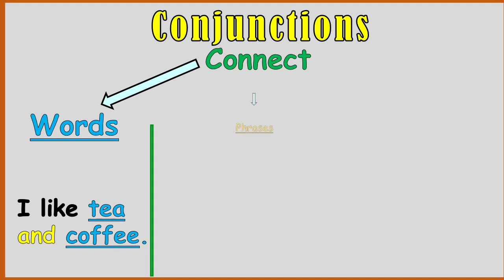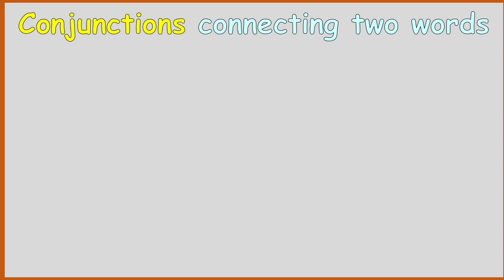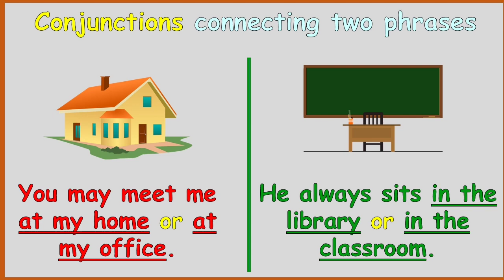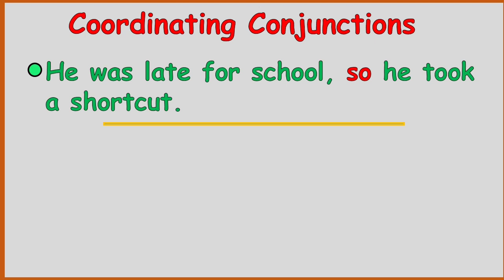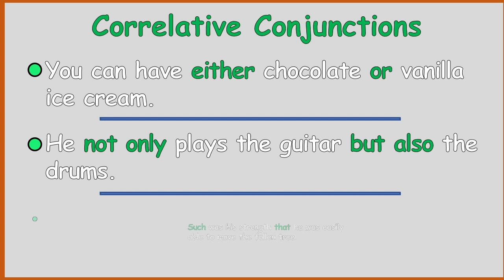Conjunctions |Coordinating,Subordinating &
Without conjunctions, you’d be forced to express every complex idea in a series of short, simplistic sentences: I like cooking. I like eating. I don’t like washing dishes afterward.
What Are Conjunctions?
Conjunctions are words that link other words, phrases, or clauses together.

I like cooking and eating, but I don’t like washing dishes afterward. Sophie is clearly exhausted, yet she insists on dancing till dawn.
Conjunctions allow you to form complex, elegant sentences and avoid the choppiness of multiple short sentences. Make sure that the phrases joined by conjunctions are parallel (share the same structure).

I work quickly and careful.
I work quickly and carefully.
Basic English Grammar | Parts of Speech | Conjunctions | Types of Conjunctions | Coordinating, Subordinating and Correlative Conjunctions | AB Teacher